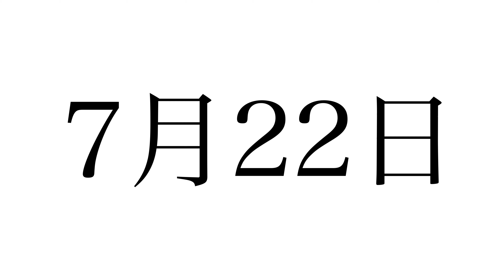聴く雑学【205】今日はなんの日・7月22日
1年は365日もしくは366日あります